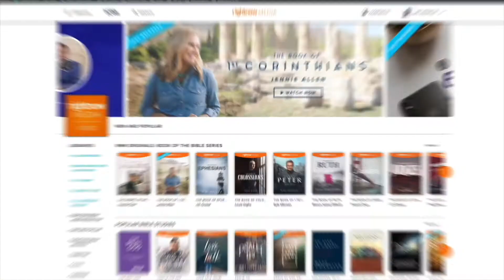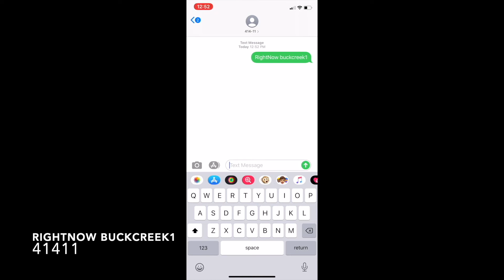Free gift from Buck Creek Baptist Church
Christian video resources to help you grow at home. Videos for all ages!